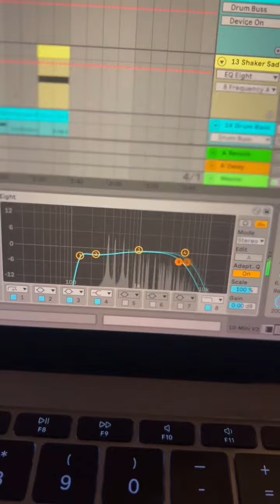The One Two Shake!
Inspired sampling from around the social media world